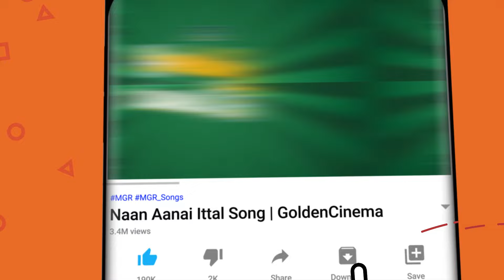உணர்ச்சிகளை தூண்டும் உச்சக்கட்ட இளையராஜா காதல் பாடல்கள் | Maestro 80s Melody Hits